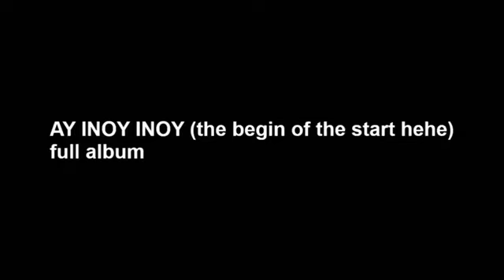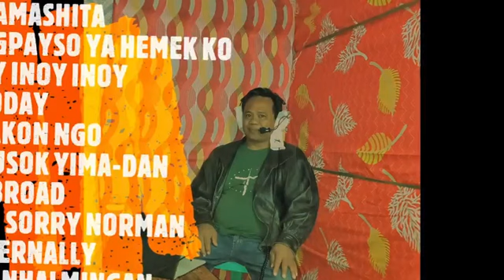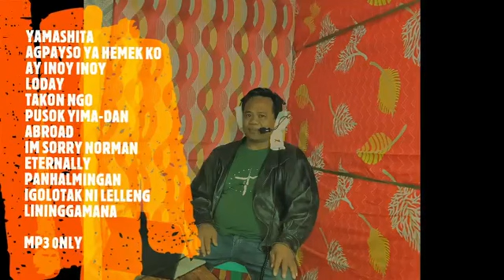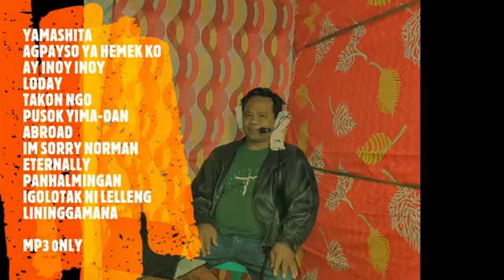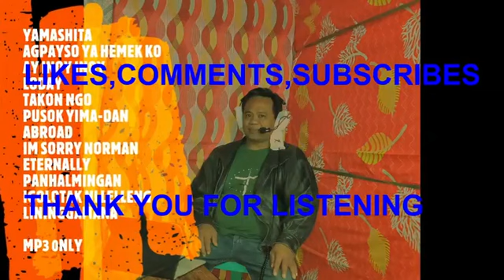Kalanguya songs Ay inoy inoy (full album)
A Norman malcat solo album